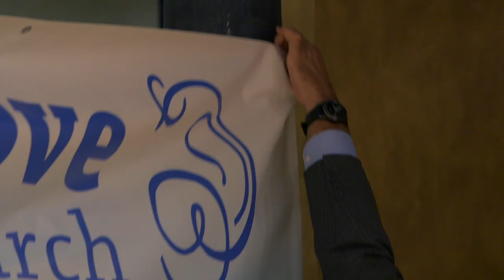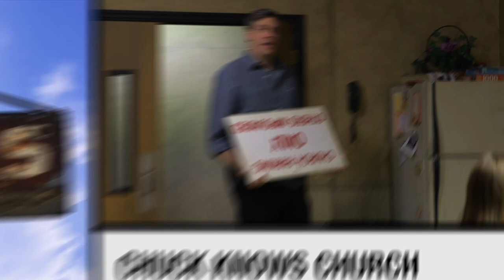The Committee (2021) | Episode 11 | Stewardship | Joshua Childs | Jeremy Childs | Jackie Welch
The Compass Committee grapples with the full meaning of stewardship in hopes of convincing the financially-prudent Mr. Riley to let go of the old idea that stewardship is merely an annual campaign.